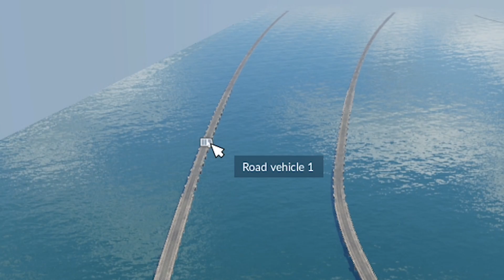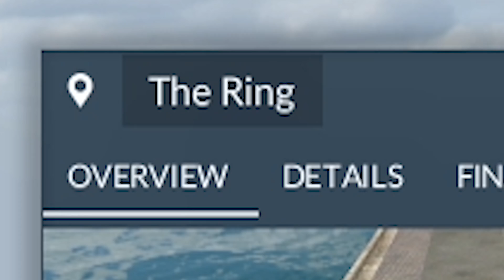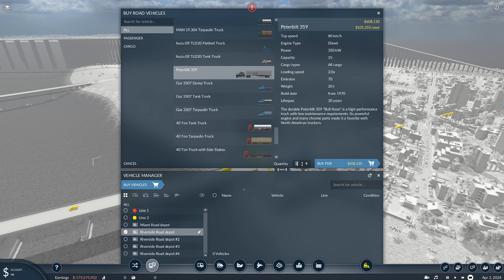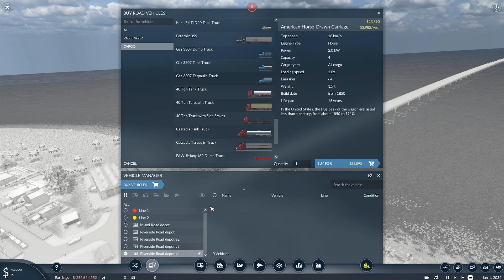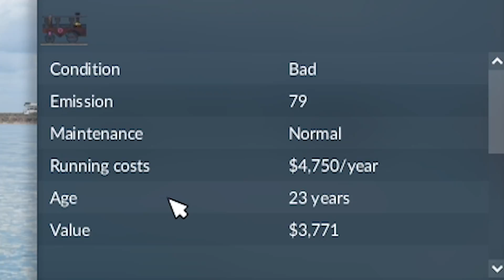I put the entire population in a traffic jam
Don't even think about turning around.

Transport fever 2 on steam!

ABOUT:  Transport fever 2